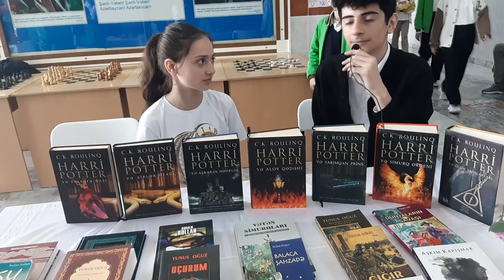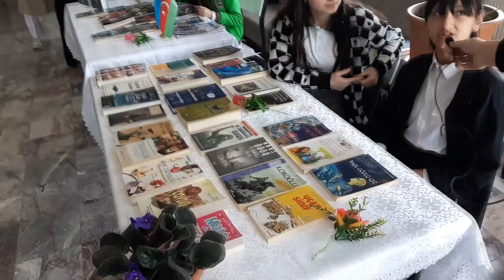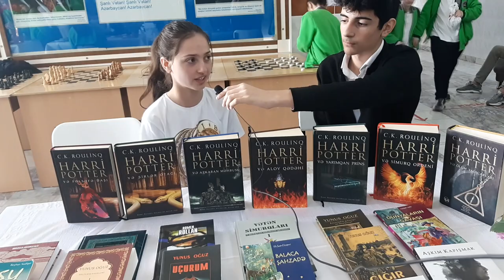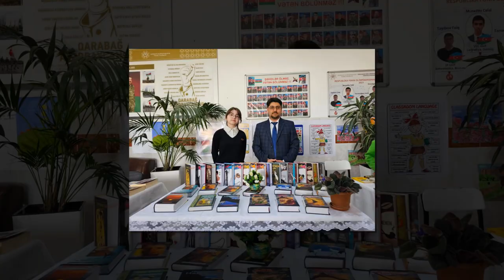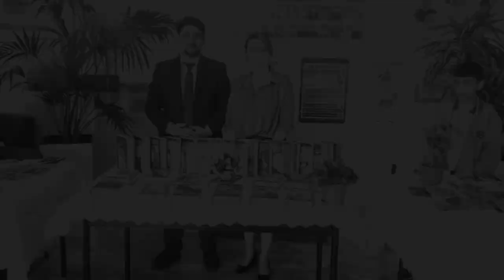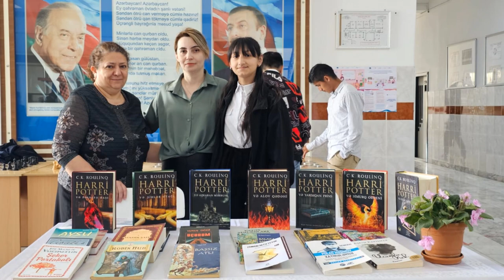Quba FRİTL Möhtəşəm kitab sərgi - festivalı